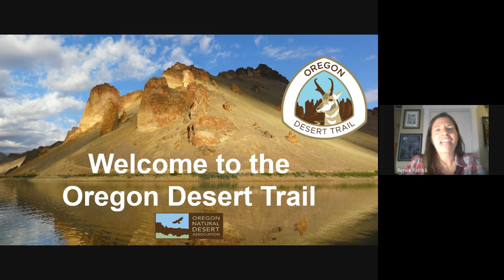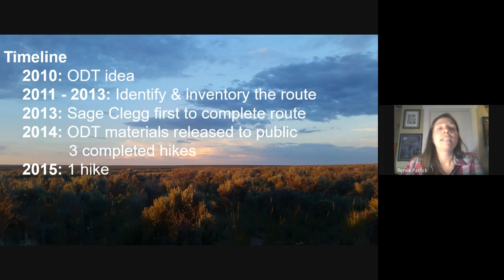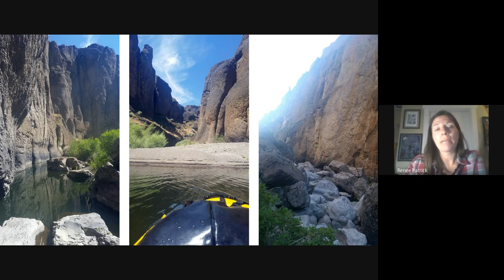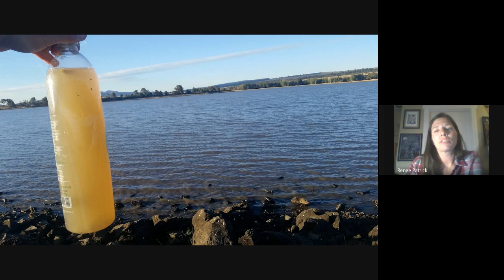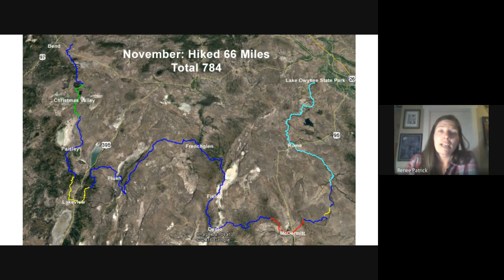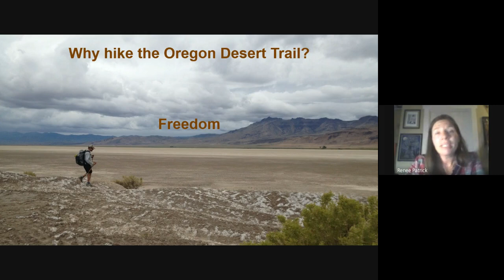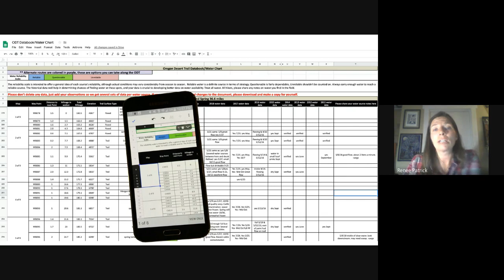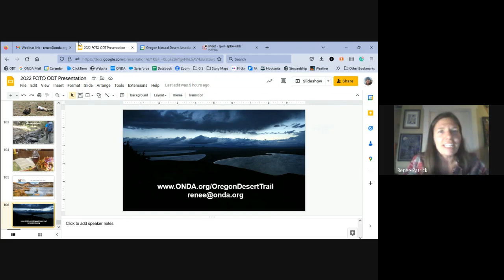Adventures on the Oregon Desert Trail | Friends of the Owyhee & Oregon Natural Desert Association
Do you need inspiration for that next backpacking trip? Join the Oregon Natural Desert Association for an introduction to one of the most challenging long-distance trails in the country: the Oregon Desert Trail. This 750-mile route traverses some stunning natural features in the high desert like the Owyhee Canyonlands, Hart Mountain National Antelope Refuge, and Steens Mountain. Trail Coordinator Renee Patrick will cover the basics of hitting the trail, share some stories from her 2016 hike of the whole route, and share tips to help in planning your next adventure in the high desert.

For more information on Friends of the Owyhee, please visit our

Renee is responsible for establishing the 750-mile Oregon Desert Trail for the Oregon Natural Desert Association, a desert conservation organization based in Bend, OR. She brings well over 12,000 miles of thru-hiking experience and a rich cross-section of wilderness teaching skills with her to the desert. She has completed the triple crown of long-distance trails in the United States—Appalachian Trail, Pacific Crest Trail, and Continental Divide Trail—in addition to leading trail crews, guiding wilderness therapy trips, and teaching lightweight backpacking. When she’s not sleeping on the ground and covering 30 miles a day, she can be found packrafting, skiing, biking, or hiking around central Oregon.